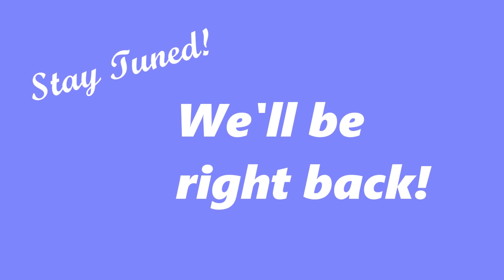Kagedtiger Plays Final Fantasy VI (Part 57, Week 20)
In which we continue to wander around the treasure cave and stumble into another legendary dragon.